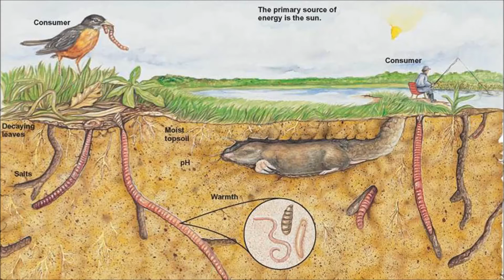How Do Earthworms Help the Soil?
How did earthworm help the soil?

Some 7,000 earthworm species live at all soil depths in most temperate and many tropical environments.They dominate the soil’s invertebrate realm.They burrow through soil,aerate it,increase its porosity,and make channels for plant roots.They help turn rock to soil.Their biggest contribution,However,is their waste called castings.Worm castings form a major organic component of soil and increase its fertility abundantly.